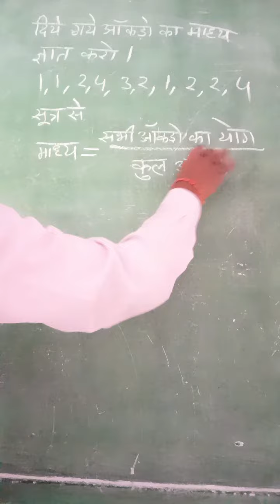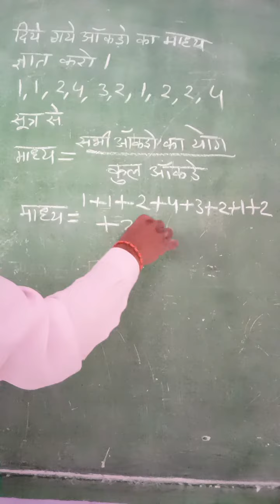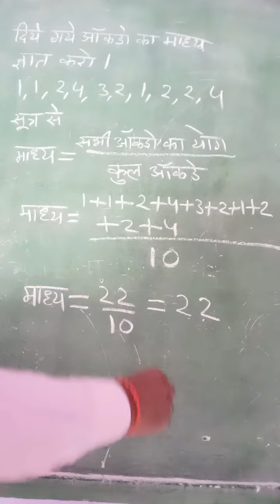माध्य ज्ञात कीजिए।